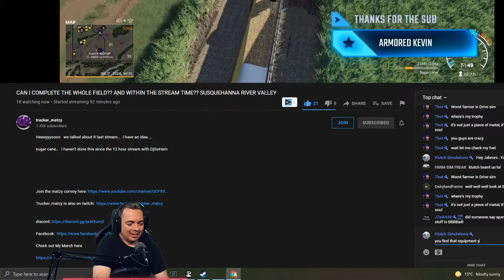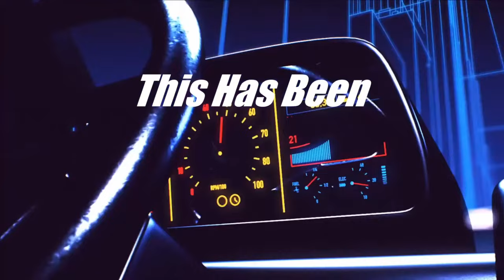🔴LIVE | COMPOST RUNNIN'| SUSQUEHANNA TRAILER PARK FARM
Compost is ready to sell on the trailer park farm. Let's make some Farm Sim Money!